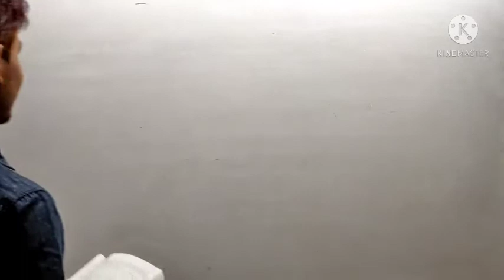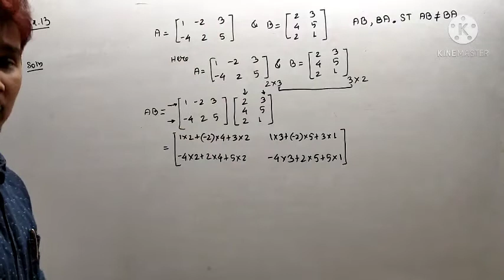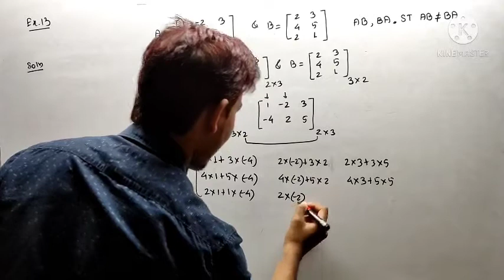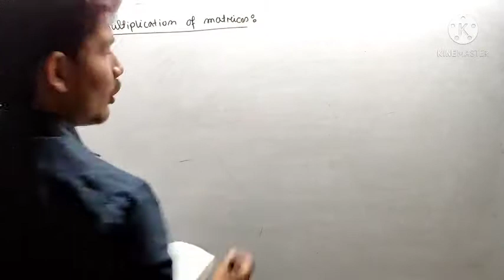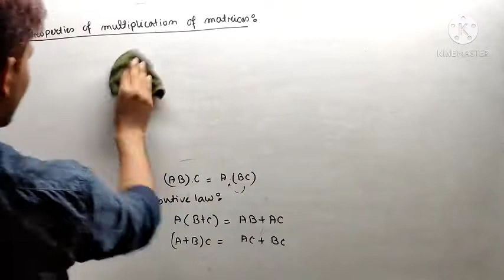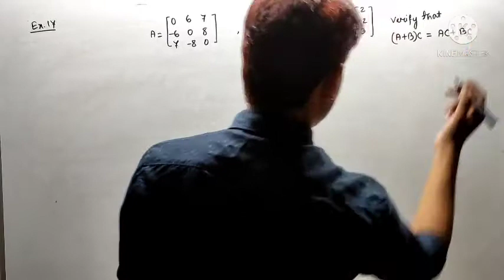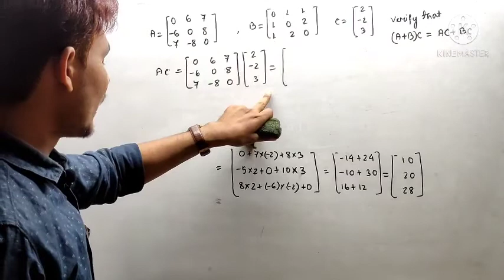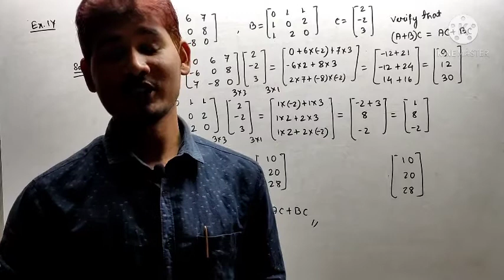Class 12 Maths Chapter 3 Ex. 3.2 introduction | Part 2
Class 12 CMST Matrix
HS 2nd year Chapter 3 ex. 3.2 introduction
Matrix Multiplication